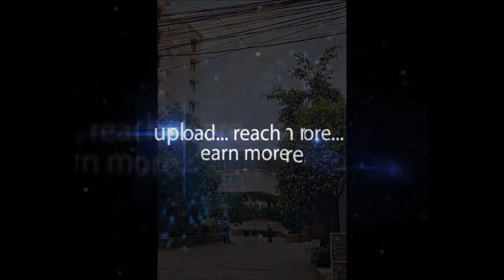Katriya Hotel Somajiguda - Hybiz.tv